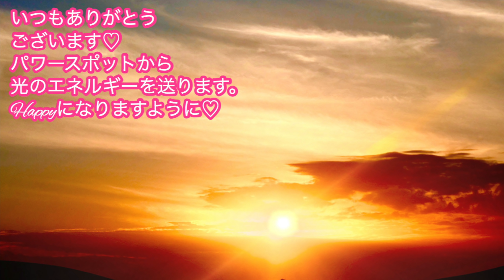【寅の日】富貴のパワーでお金を沢山引き寄せる✨金運パワーを激変させる寅の日💖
▼大人気の宇宙元旦キャンペーン開始！▼
いつも大人気で、幸運を呼ぶ福袋と呼ばれています♡

㊗️みなさまのおかげで発売５日で増刷＆１ヶ月で３刷決定㊗️
Amazon・楽天カテゴリー１位

▼関連動画▼
【開運日カレンダーの使い方】

17歳の時にアイドルグループでデビュー。
２万人以上をマネージメントした実績を残す。

2012年にスピリチュアルに活動の軸を移し、10月からアメブロを開始するとすぐに話題になる。